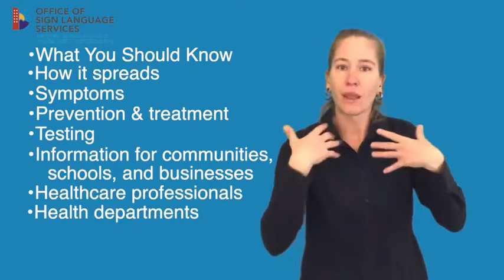Denver Department of Public Health & Environment (DDPHE): Coronavirus